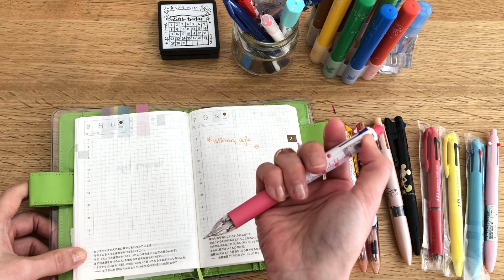【REVIEW】SARASA MULTI and How to change refill ink รีวิวปากกา SARASA MULTI กับวิธีเปลี่ยนไส้ปากกา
ปากกาหมึก4สี + ดินสอกด SARASA MULTI ยี่ก้อ ZEBRA ค่ะในวีดีโอมีคุยถึงปากกาคล้ายๆกัน คุณคู่แข่ง Hi-TEC-C Coleto กับปากกา Uni style fit นิดหน่อยค่ะ